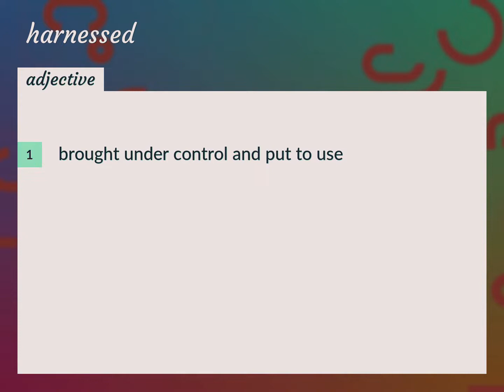Harnessed | meaning of Harnessed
What is HARNESSED meaning?